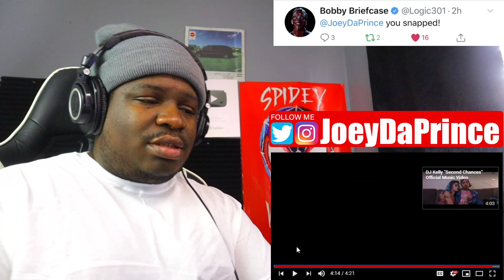WHO IS THIS ? - DJ KELLY - LIKE HOW I DRIP - REACTION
DJ KELLY - LIKE HOW I DRIP - REACTION